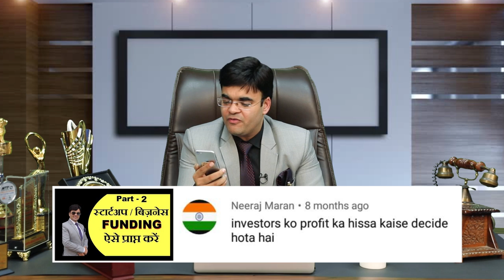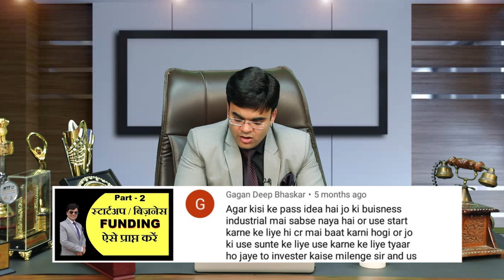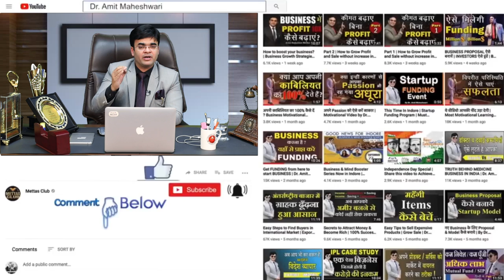Business Startup Funding | Q & A series | Bussiness Tips Video | Dr. Amit Maheshwari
In This Video Dr. Amit Maheshwari is giving the answer to the question those have to ask during Questions & Answer session in the videos. In This video, he is giving the answer to the questions related to the Company registrations & Investor related Questions.

Business Startup Funding | New Company Registration | Franchise Sales.

Question:- How is the profit share decided for investors?
Answer:- Profit sharing depends on mutual understanding between you and your investors.

Question:- How to register a company?
Answer:- Your Chartered accountant (CA) will help you in registering your company. Provide him with all the required documents along with other necessary information and get your company registered.

Question:- How to start a company with a plan?
Answer:- First of all register your company and decide its type